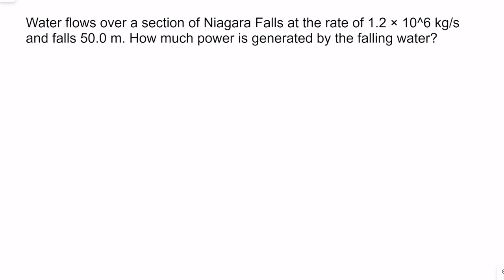Physics Problem Solver Walk-through Follow Along Work Energy Force - Solving Power Problems 9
Water flows over a section of Niagara Falls at the rate of 1.2 × 10^6 kg/s and falls 50.0 m. How much power is generated by the falling water?